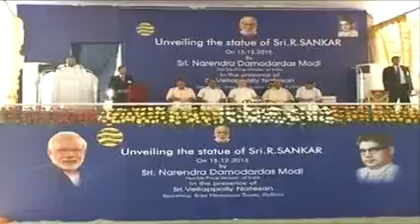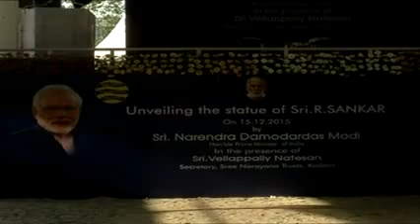PM Shri Narendra Modi unveils statue of R Sankar in Kollam, Kerala 15 12 2015